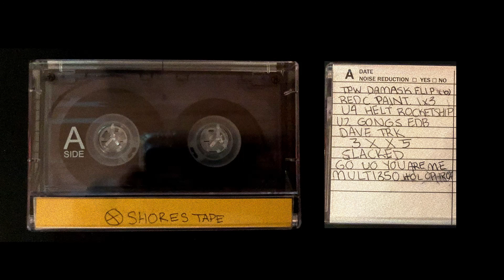Shores Tape (Side A) [orig rip]